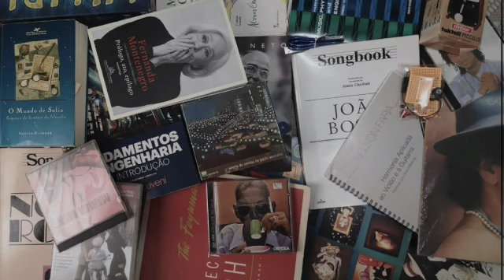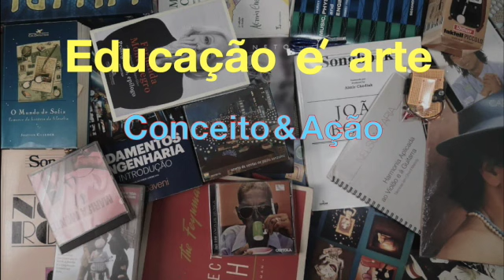Instrução por pares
Instrução por pares, peer instruction ou, simplesmente aluno ensinando aluno.
Referências:
Livro: Peer Instruction A Revolução da Aprendizagem Ativa, (Eric Mazur), Editora Geral, 2015
Aplicativos: